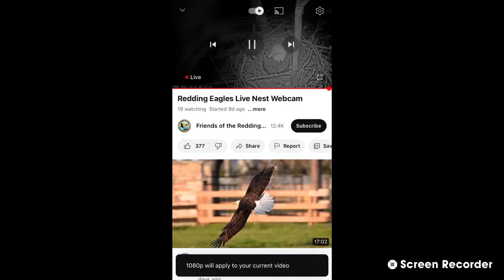Redding Bald Eagles 10/27/22 06:30